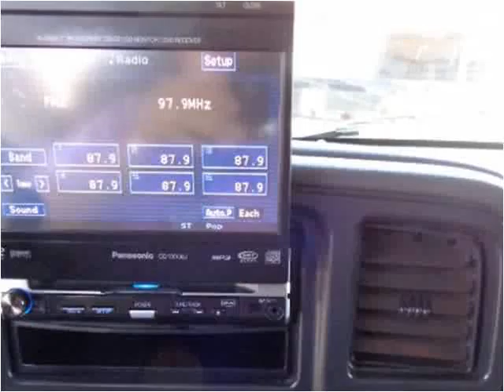2004 Chevrolet Silverado 1500 Used Cars Salt Lake City UT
This 2004 Chevrolet Silverado 1500 is available from Car City.